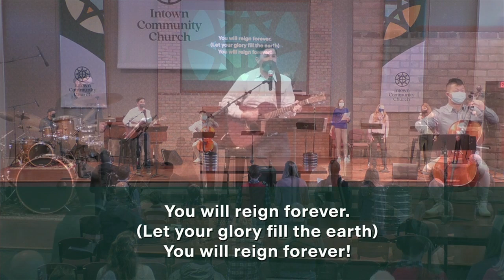Intown Worship, 2/6/22